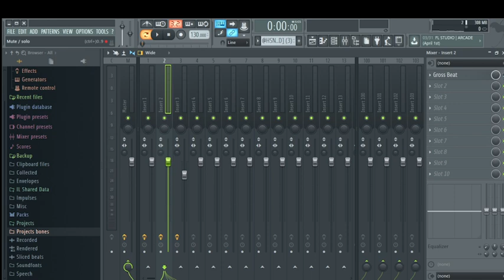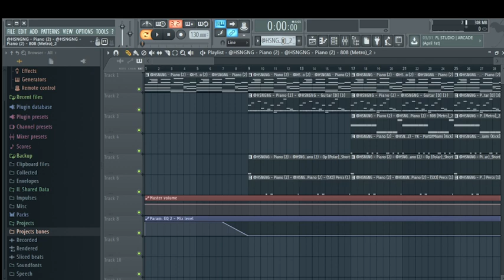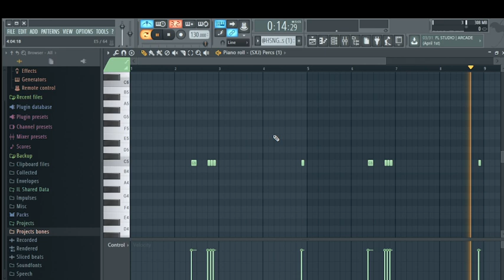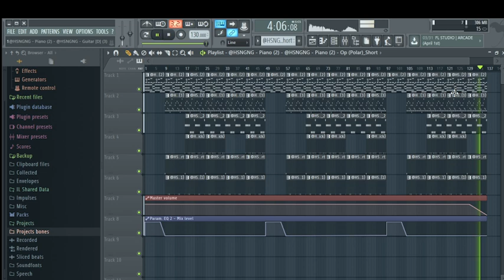FIRST BEAT IN FL 12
nananannaaaaaaaaaaaaanananananananannanananannananannanan